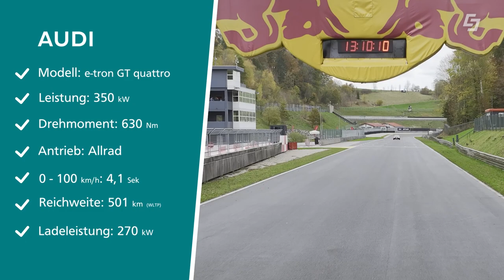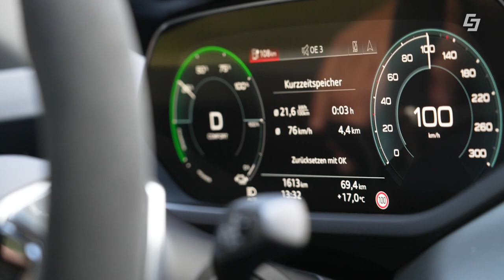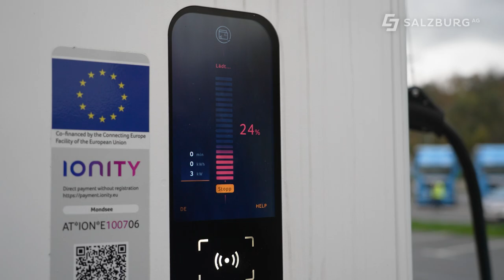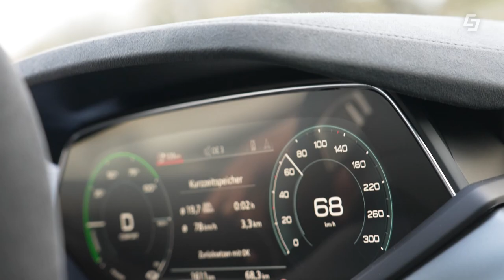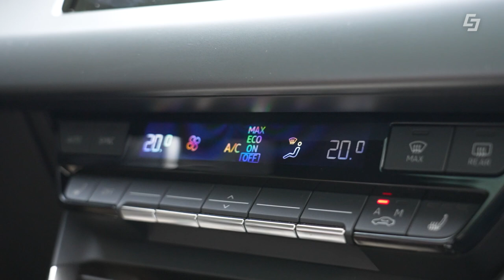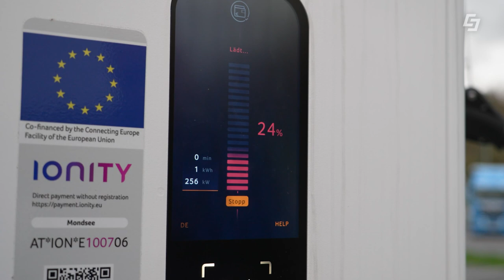🏎️ Audi e-tron GT im Verbrauchstest 🔌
In dieser Ausgabe von E-Mobilität am Punkt des Green Tech Unternehmens Salzburg AG widmen sich unsere E-Profis Harry Lixl und Geri Auerbach dem Verbrauch des Audi e-tron GT quattro. Dies wollen sie am Salzburg Ring testen.
Davor geht es noch zum wohl schnellsten Hypercharger in der Nähe. Dort laden sie den Audi, um anschließend den Test am Salzburg Ring durchführen zu können.
Am Salzburg Ring angekommen will Harry den Verbrauchsunterschied mit zwei unterschiedlichen Durchschnittsgeschwindigkeiten testen - einmal mit 80 km/h und anschließend mit 100 km/h. Wie stark wird sich der Verbrauch hier unterscheiden?
Das Ergebnis: mit 80 km/h erzielte der Audi e-tron GT einen Verbrauch von 22 kWh und mit 100 km/h einen Verbrauch von 35 kWh.

00:00 Begrüßung
01:02 Heckspoiler
01:34 Audi e-tron GT quattro
02:09 Verbrauchstest Vorstellung
03:01 Hypercharger
04:52 Schnell-Laden Skoda Eniaq
05:55 Schnell-Laden bei Regen
06:40 Verbrauchstest 80 km/h
07:34 Verbrauchstest 100 km/h
08:36 Testergebnis
09:35 Abschluss